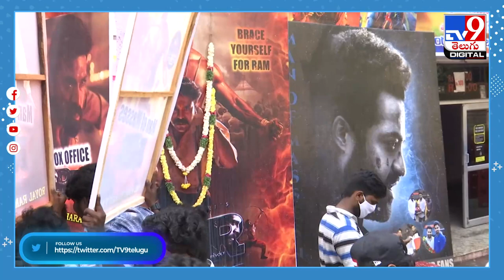ఒక్క టికెట్ 5వేల నుంచి 10వేలా..ఇదేం అరాచకంరా బాబు..! -TV9